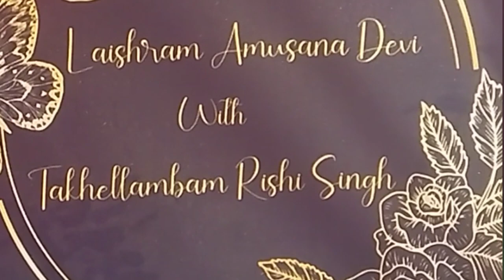kundo lengba Laishram Amushana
song:-kundo leirang
singer:-surmar devi